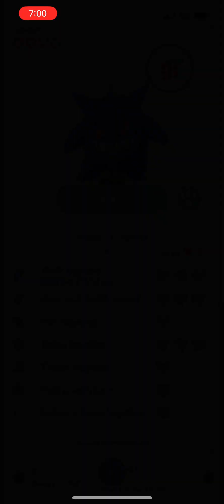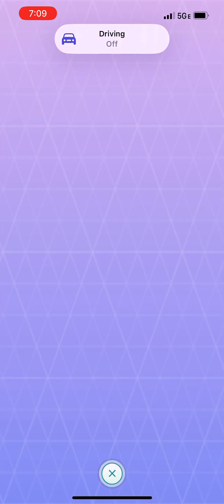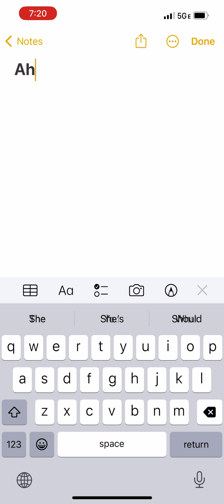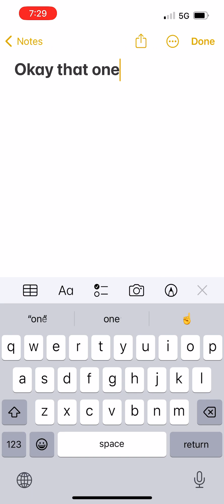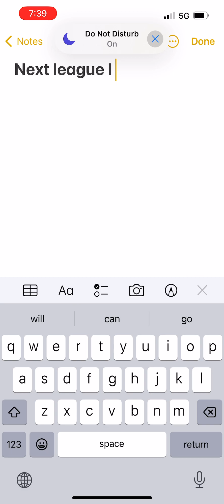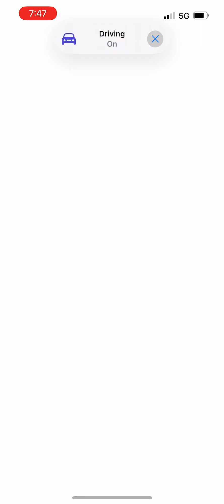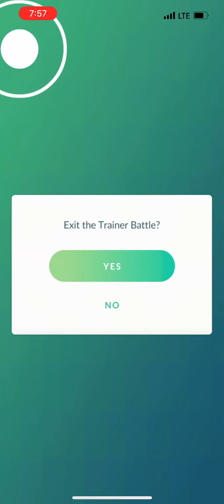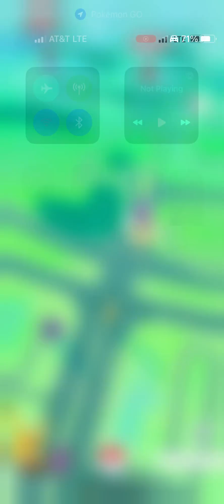My Pokémon adventures with ganger (part 18) let’s a go.